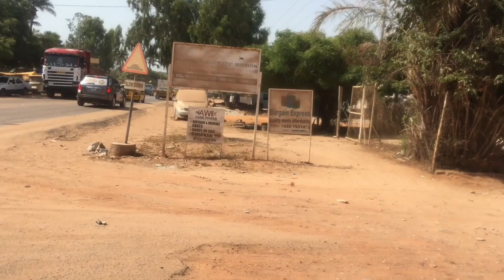YOUNG TALENTED ARTIST THE GAMBIA 🇬🇲 VLOG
Wave Transfer Number: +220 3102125 Afrimoney: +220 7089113 please your sponsorship will be needed thanks